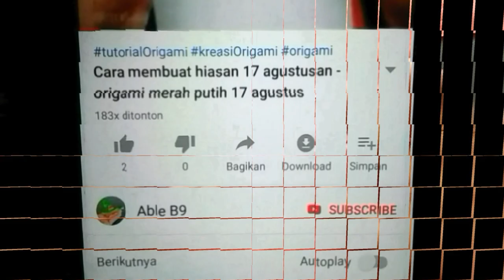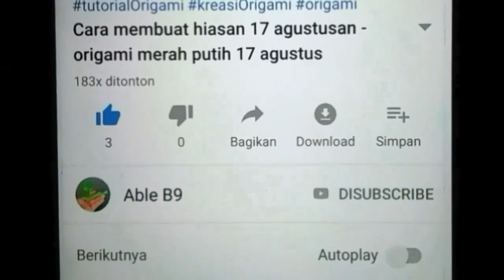Ide kreatif bunga dari plastik kresek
Cara mudah simple membuat bunga dari plastik / bunga palsu

Semoga bermaanfaat untuk anda.